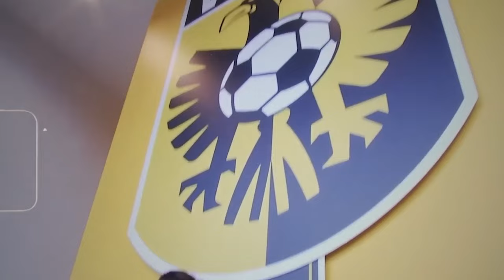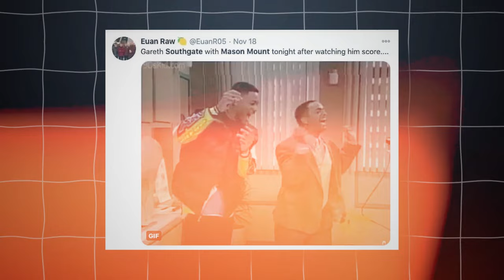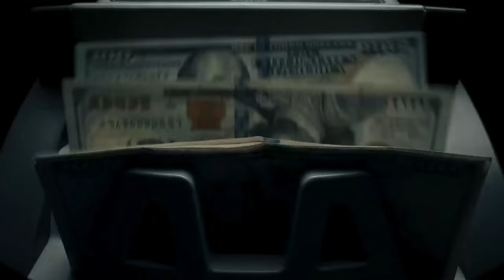How The Man Utd Board RUINED Chelsea Star’s Stats!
Today, we’re diving deep into the story behind one of football’s rising stars - Mason Mount. From his early days in the @chelseafc academy to becoming a key player for the club and the England national team, Mason’s journey has been nothing short of remarkable.

But following his transfer to @manutd have left fans wondering: What really happened to Mason Mount? 🤔

Join us as we uncover the truth behind the headlines and get to know the real Mason Mount. Whether you’re a die-hard Chelsea or Manchester Utd fan or just a football enthusiast, this video is for you!